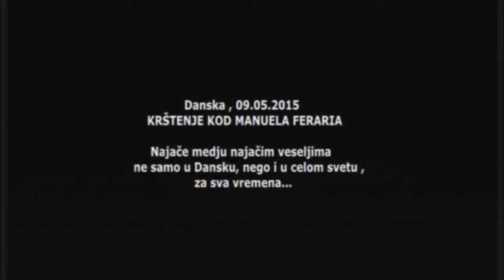Deo 5 Krstenje Manuel Ferrari & Jelena Gold Royal 2015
Danska  9-5-2015
KRSTENJE KOD MANUELA FERRARIA
Najce Medju Najacim Veseljima Ne Samo U Dansku, Nego i u Celom Svetu
Za Sva Vremena …..